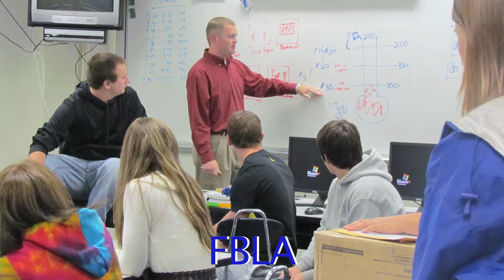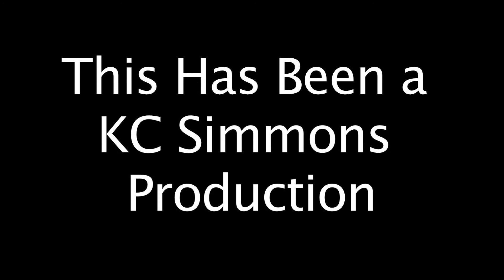Freshman Orientation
Freshmen orientation video created by the computer graphics class.